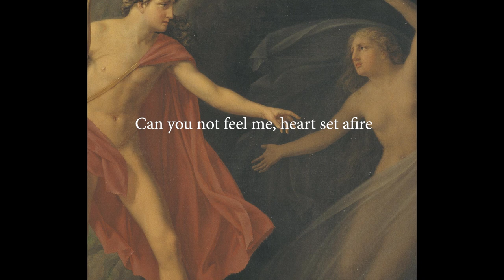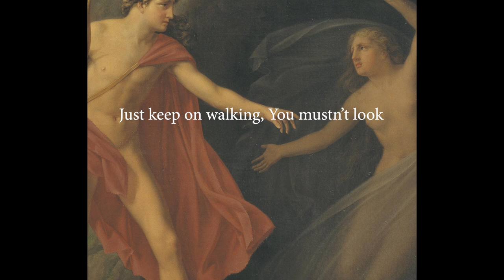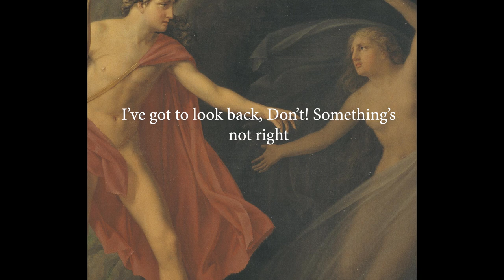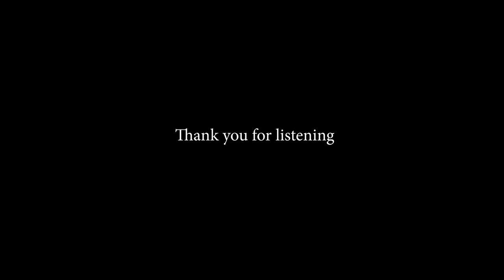Orpheus and Eurydice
So Orpheus did for his owne bride,
So I unto my selfe alone will sing,
The woods shall to me answer and my Eccho ring.

-Edmund Spenser